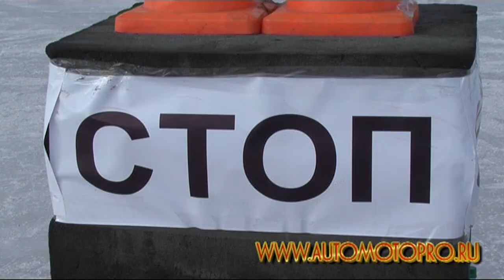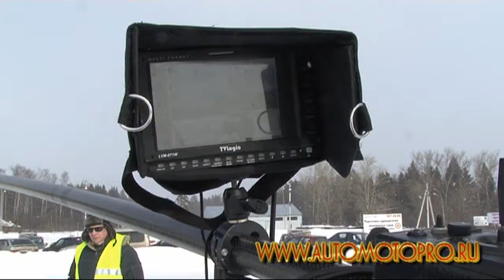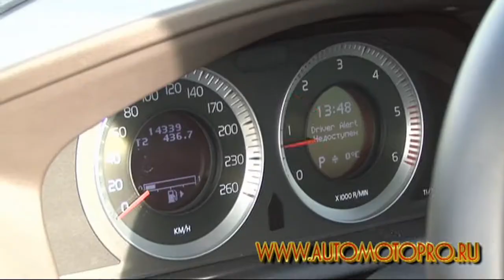Влад Топалов в гостях у Главной Дороги